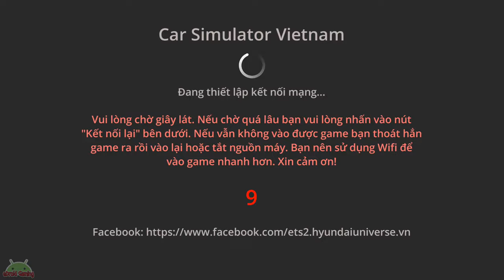Car Simulator Vietnam #4 | Toyota Vios Thành phố Hồ Chí Minh - Đà Lạt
Car Simulator Vietnam (also known as CARSVN) will allow you to experience a true car driver in Vietnam honestly with the most popular 4-seat, 5-seat cars in Vietnam such as TOYOTA INNOVA, TOYOTA VIOS, ... MAP village Flood village, actual sea map in Vietnam. In order to accumulate experience and quintessence from previous games such as Truck Simulator Vietnam, Bus Simulator Vietnam, it can be said that CARSVN is the most perfect game and the first and only child driving game series in Vietnam due to Web3o. Technology manufacturing & distribution.

Here are some of the leading features of Car Simulator Vietnam:
- TOYOTA INNOVA, TOYOTA VIOS 5-seater car is the most used in Vietnam.
- Pull and release Hand brake.
- Horn, horn on the steering wheel with 4 different trumpet modes sounds like a real car
- Turn off the engine, start the engine, turn signals, flash lights, headlights, lamps in the cabin, ...
- Very easy and intuitive control with 4 modes: Steering wheel, keyboard, tilt sensor, Joystick lever
- No advertising
- Achievement Board

Car Simulator Vietnam (CARSVN)
Developer : Web3o Technology
Genre : Car, Driving, Simulator, Simulation